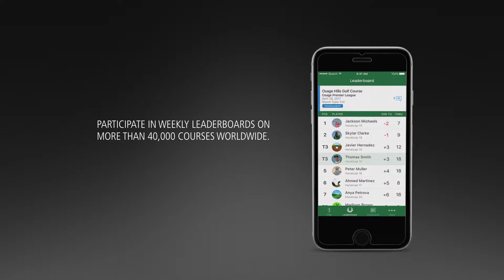Garmin Golf App: Make Every Round Feel like a Tournament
The free Garmin Golf app adds another level of fun and competition to your game. Download it to your phone to compete with friends and fellow golfers on any of more than 40,000 courses worldwide. Can be used with or without a Garmin device.